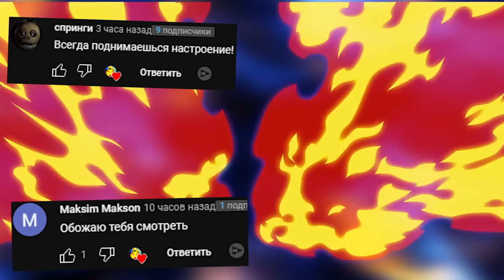PIZZAPLEX ПРЯТКИ АНИМАТРОНИКИ ИЩУТ НАС SANSDBOX SECURITY BREACH FNAF COOP ► Garry's Mod